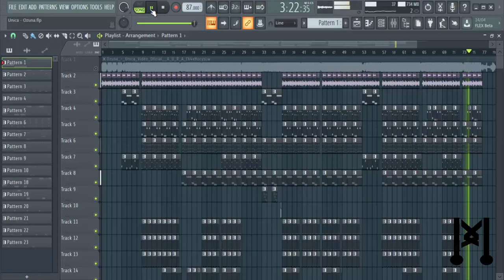Única - Ozuna │[REMAKE] [FLP] [INSTRUMENTAL]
TEMA: Única
ARTISTA: Ozuna
REMAKE: Pilon Music

¿Cómo obtener en FLP?
DONAR CUALQUIER CANTIDAD A MI PAYPAL, LUEGO ENVIAR CAPTURA A MI CORREO PARA QUE OBTENGAS EL FLP.

NO TENGO LOS DERECHOS DE ESTE TEMA
The Orchard Music (en nombre de VP Records Corp/Dimelo Vi); UMPG Publishing, UMPI, LatinAutor - Warner Chappell, BMI - Broadcast Music Inc., Broma 16, Warner Chappell, UBEM, CMRRA, ASCAP, AMRA, LatinAutor - UMPG, Kobalt Music Publishing, LatinAutor y 11 sociedades de derechos musicales